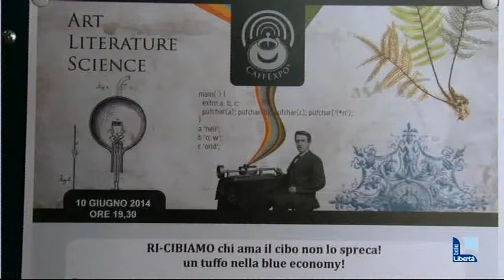Ri-cibiamo: gli avanzi di cibo diventano risorsa. Il progetto della Cattolica